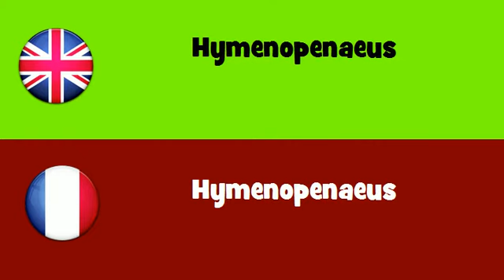FROM ENGLISH TO FRENCH = Hymenopenaeus